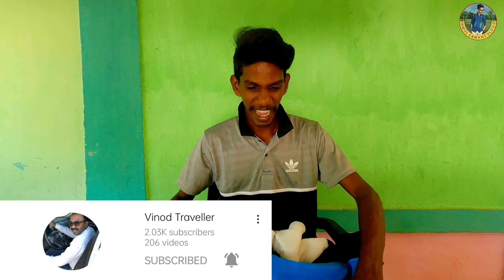कॅनडावरून आलं गिफ्ट आणि चॉकलेट्स|आम्ही बनवले घरच्या घरी केळ्याचे वेफर्स|Banana Chips Recipe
कॅनडावरून आलं गिफ्टआणि चॉकलेट्स|आम्ही बनवले घरच्या घरी केळ्याचे वेफर्स|Banana Chips Recipe

Thank You @VinodTraveller  dada 😍😊

नमस्कार मित्रांनो
              आज आपण घरच्या घरी केळ्याचे वेफर्स कसे बनवायचे ते बघणार आहोत एकदम सोप्या पद्धतीने आम्ही केळ्याचे वेफर्स बनवले ते तुम्हाला या व्हिडिओ मध्ये बघायला भेटेल आणि आपल्याला कॅनडा वरून एक गिफ्ट आणि चॉकलेट्स आलेत ते काय आहे ते पण तुम्हाला आज बघायला भेटेल व्हिडिओ नक्की पूर्ण बघा आवडला तर नक्की Like करा धन्यवाद 😊🙏

            मी या चॅनेल मार्फत कोकणची संस्कृती, परंपरा, शेती, सण, मासेमारी, मजामस्ती  यांची ओळख सगळ्या जगाला करून देण्याचा प्रयत्न करणार आहे.
            कोकण हे निसर्गरम्य आहे, कोकण सारखं वैभव अजून कुठेही नाही, कोकणात फिरायला आलेली माणसं आपलं सगळं दुःख विसरून जातात आणि इथेच रमून जातात.
           कोकणात फिरण्यासारख्या खूप जागा आहेत, पण सगळ्यांनाच दर वर्षी कोकणात येता येत नाही त्यांच्यासाठी कोकणातले गावचे व्हिडिओ मी या चॅनेल वर टाकणार आहे. तेवढंच कोकण सर्वांपर्यंत पोहोचेल.
           मी टाकलेले व्हिडिओ तुम्हाला नक्की आवडतील तुमचा सपोर्ट असाच राहू दे ☺️ मी तुम्हाला कोकणातले व्हिडिओ दाखवत राहीन.

     😍   जर तुम्हाला माझे व्हिडिओज आवडत असतील तर प्लिज like करा Comments करा आणि चॅनेल ला Subscribe करा आणि 🔔 bell icon ला All करा म्हणजे मी टाकलेले व्हिडिओ तुम्हाला सगळ्यात आधी दिसतील. 😊
          Through this channel, I will try to introduce the culture, traditions, agriculture, festivals, fishing, fun of Konkan to the whole world.
             Konkan is beautiful, there is no glory like Konkan anywhere else, people who come to visit Konkan forget all their sorrows and stay here.
            There are a lot of places to visit in Konkan, but not everyone can come to Konkan every year. For them, I will post videos of Konkan villages on this channel.  That is how the Konkan will reach everyone.
You will definitely like the videos I8 have posted. Your support will remain the same ☺️ I will keep showing you videos from Konkan.